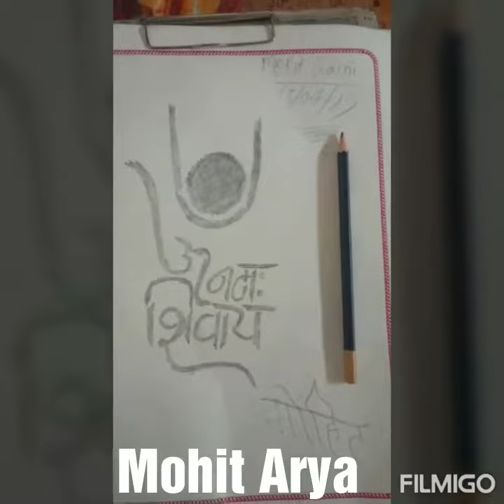Bhole nath se mila de